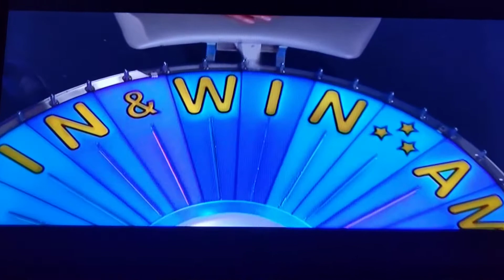Wheel of Fortune Bonus Round (October 3, 2019)